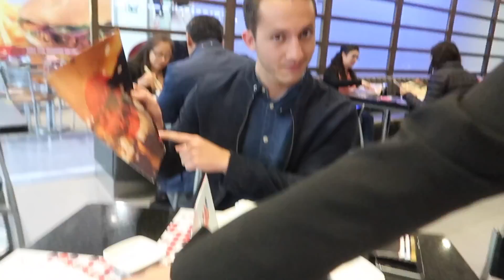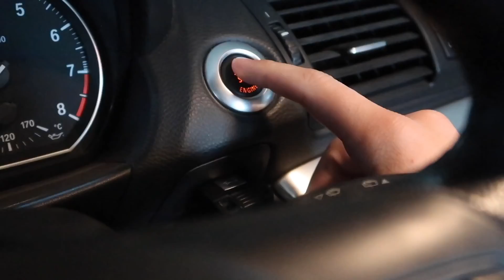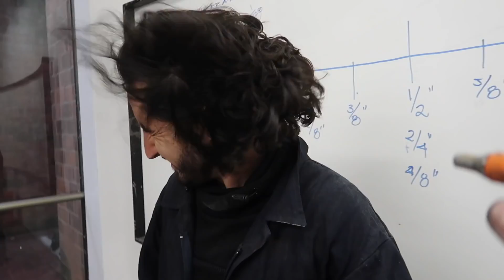PREPARANDO LOS RINES DE LAS MOTOS!!! | JUCA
Definitivamente el proceso de pintar con pintura automotriz es mucho más complejo que aplica plastidip o pinturas removibles, pero el acabado y durabilidad son mucho mejores también!